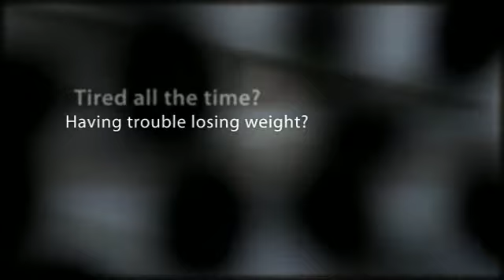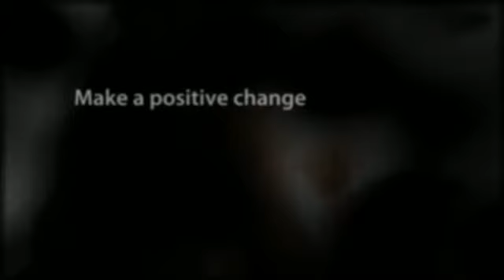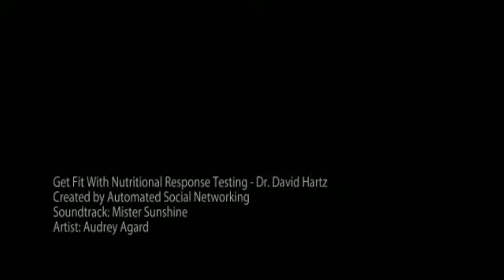Tallahassee, FL Get Fit With Nutritional Response Testing - Dr. David Hartz